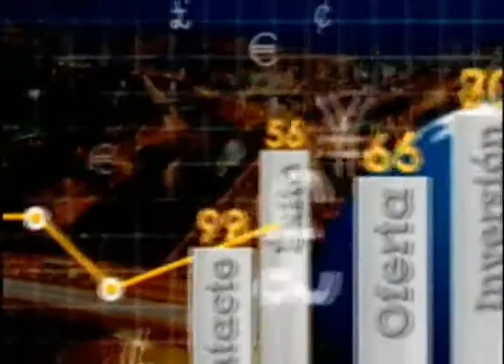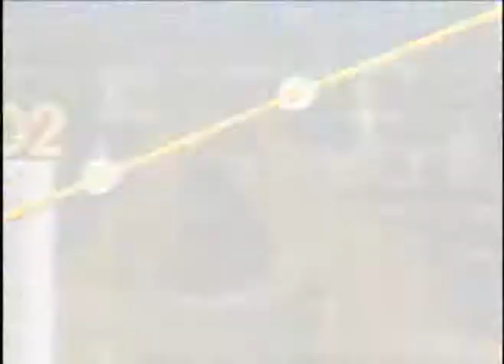De reciclador a gerente de la corporación Corpounión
Hoy nos acompaña Jairo Barrientos, gerente de la Corporación Corpounión para compartir con nosotros su inspirador proceso de emprendimiento.

En conversación con nuestro director Juan Carlos Yepes (@juancarlosy), Jairo Barrientos nos cuenta el paso a paso de su proyecto de vida.

Es un reciclador que decide ser un profesional en el tema y se pone a estudiar hasta llegar a trabajar en conjuntos residenciales, no solo reciclando también dando capacitaciones a todos los residentes.

Luego llega a trabajar a la Terminal de Transportes de la ciudad y crea una corporación de equipajeros que hoy da trabajo a más de 60 personas y les ayuda a completar sus estudios académicos.

Jairo es ejemplo para los emprendedores por su espíritu de superación, su capacidad para aprender todo el tiempo y su capacidad para detectar aliados que hagan crecer su empresa.